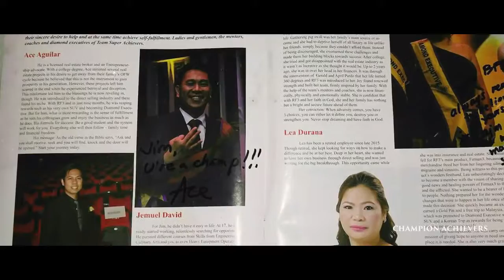RISE OF THE CHAMPIONS - Jim David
RF3 World Team Champion Achievers
with Diamond Executive Jim David